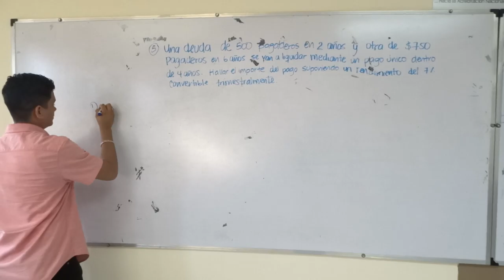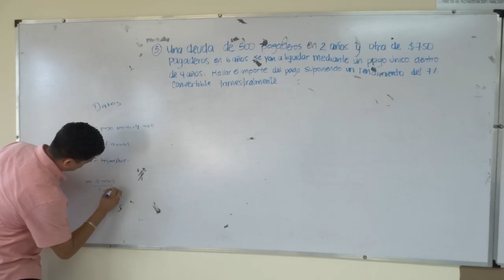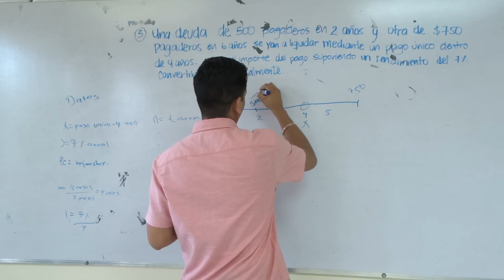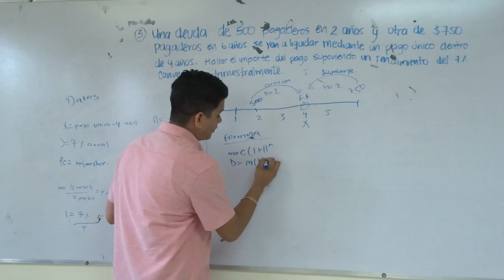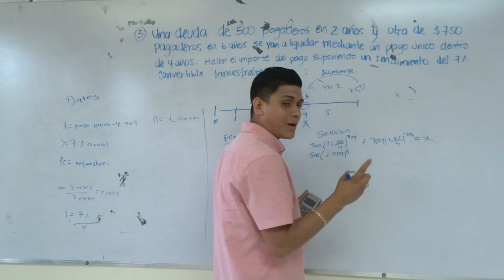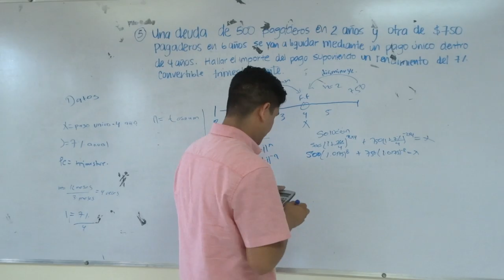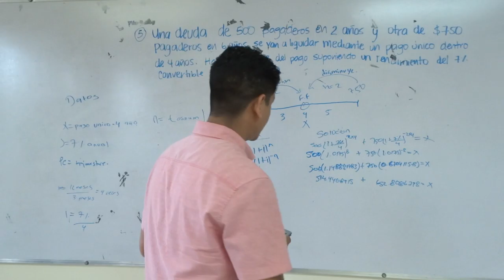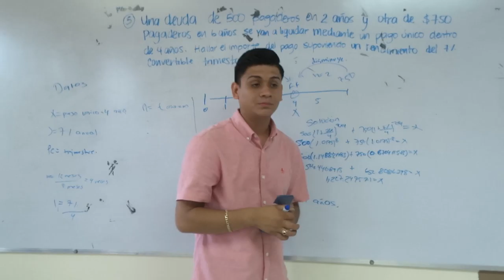Emer Lemuel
Solucion del problema problema #5 de interes compuesto.